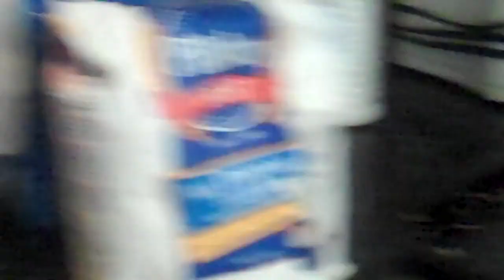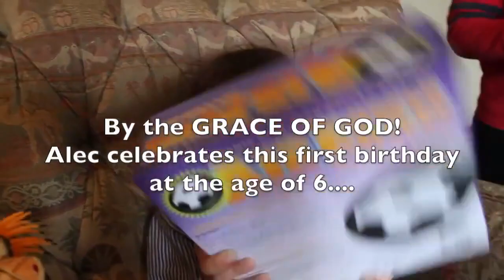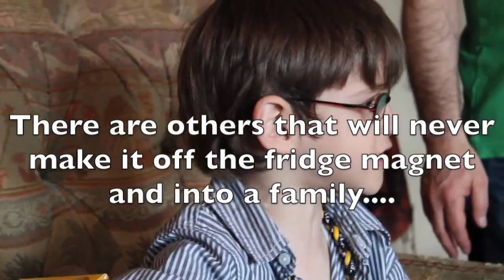Happy Birthday Alec! 7th Birthday 2nd Party Ever!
Happy Birthday Alec! 7th Birthday 2nd Party Ever! Alec turns 7. Video has footage of his only two birthday celebrations ever...

YOUPARENT: THE MOST UNUSUAL FAMILY ON YOUTUBE is a family of 7 children ages 6-21 via birth and adoption. Watch as this family celebrates life with humor and heart.

YouParent is part of THE MOMS VIEW Network with MAKER STUDIOS.

Please consider advocating for and supporting HIV and SPECIAL NEEDS adoption. Our favorite charity is PROJECT HOPEFUL

YouParent
10030 Green Level Church Road
Suite 802-33